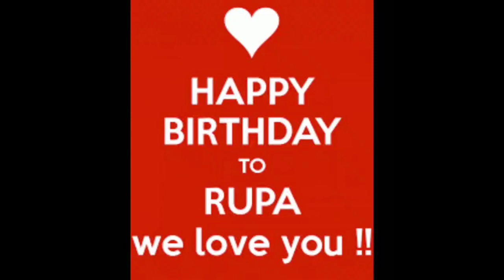Aaj Meyer birthday special manabo Ami 😘😘💕🎂🎂 Bangali Indian vlog 🙏